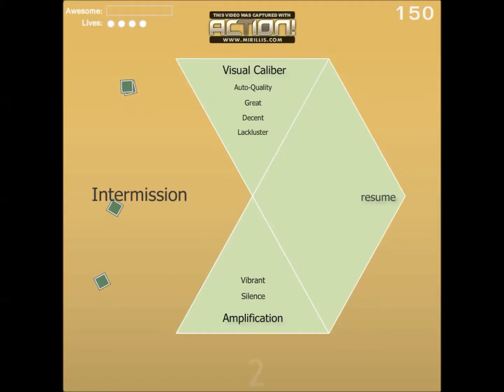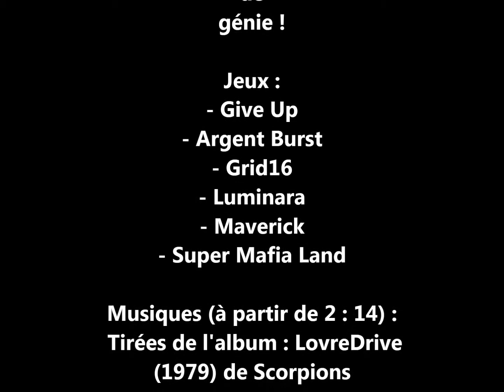Gamonologue N°4 : Un créateur de génie !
Présentation d'une game design talentueux pourtant peu connu ;)
Un peti com's ça fait pas pas de mal ;)
Bon visionnage et a +_+ !